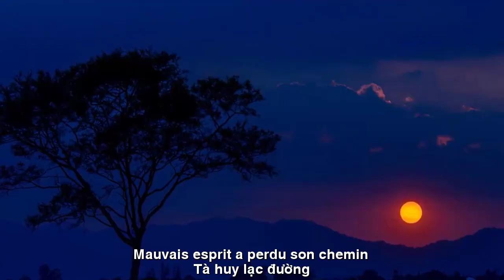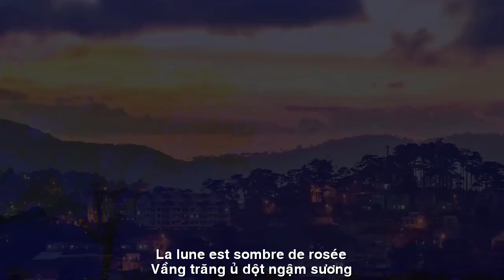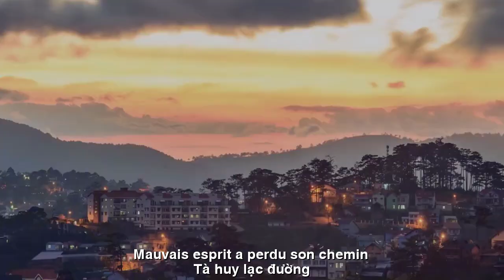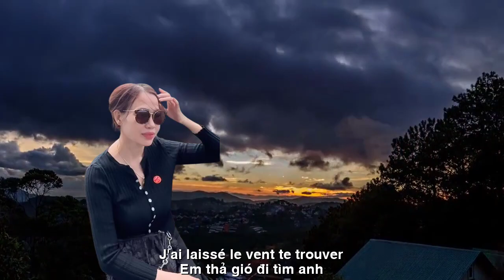[FULL HD]THẢ GIÓ TÌM ANH THIÊN DI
TÁC PHẨM:THẢ GIÓ TÌM ANH

THẢ GIÓ
Em thả gió đi tìm anh
Sông dài biển rộng …
duyên lành chờ trao…
Đây non cao, đây vực sâu…
Bóng anh ẩn hiện
rừng đào tuyết phong
Ô kìa,  trên dải mây hồng
Có con chim nhạn mang  phong thư chàng
Hẹn rằng: Em nhé, hạ sang
Dìu nhau
tìm đến địa đàng quy y
Chiều nay
theo dấu chim di
Một bầy gió chướng
tà huy lạc đường
Vầng trăng ủ dột ngậm sương
Có người sai hẹn…
người tương tư người…
Thiên Di sg 1. 6.23
ENGLISH TANSLATION
Relâchez le vent
J'ai laissé le vent te trouver
Long fleuve, large mer…
bonne fortune en attente de donner…
Ici c'est haut, ici c'est profond...
Son ombre est cachée
forêt d'érables à neige
Oh là, sur le nuage rose
Il y a une hirondelle avec une lettre
A plus tard : Au revoir, descends
S'entraider
chercher refuge au paradis
Cet après midi
suivre l'oiseau
Une nuée de vents mauvais
mauvais esprit a perdu son chemin
La lune est sombre de rosée
Quelqu'un se trompe…
personne qui aime les gens...
Thien Di sg 1. 6.23
Đường liên kết của video